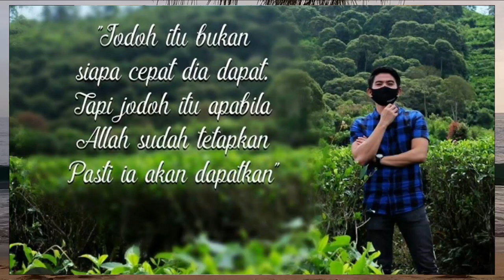RIZKY DA MENIKAH! SANG ADIK RIDHO 2R SEGERA MENYUSUL, CALONNYA CANTIK BANGET